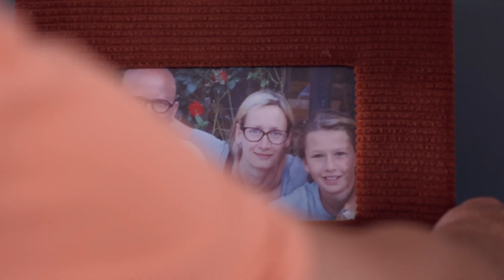De Wereldkeuken - José Polonio - Aflevering 3 - Seizoen 1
Vandaag in de keuken: José Polonio. Zijn gevulde mosseltjes, zijn konijn in sherry of patatas bravas kan je serveren als tapa of als volwaardige schotel maar het brengt je sowieso in vakantiestemming. Afsluiten doen wij met een flan Catalan. Welkom in De Spaanse keuken!